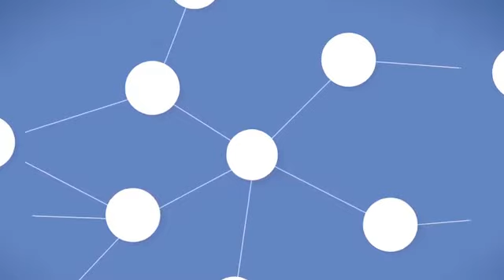TRANSFORMATION2021 - Ricardo Fachin - Mensagem para clientes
Neste vídeo o CEO da FH, Ricardo Fachin, faz um pronunciamento aos clientes sobre a mudança da FH para NTT DATA Business Solutions. Confira!